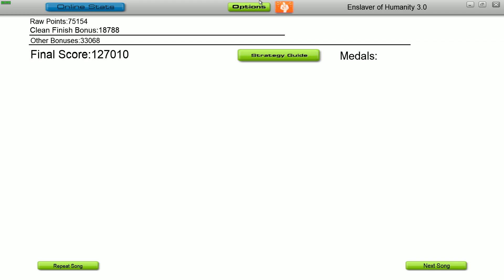Audiosurf - Origa - Date of Rebirth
Ghost in the Shell Stand Alone Complex OST